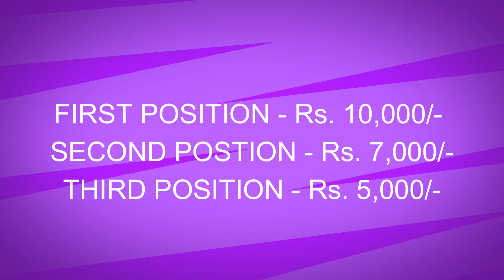SWACHHTA RUN DISTRICT LEVEL OPEN MARATHON RACE 19TH NOV.2022